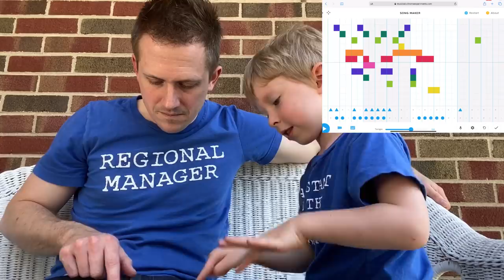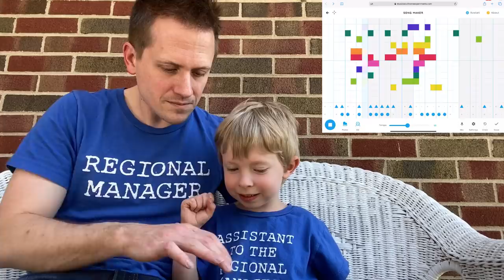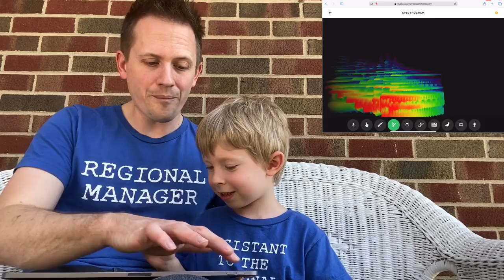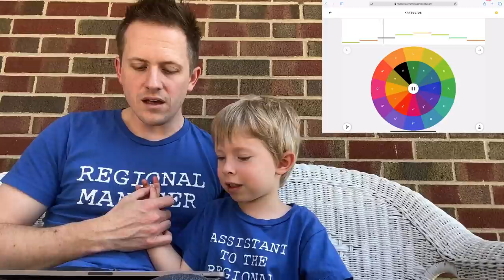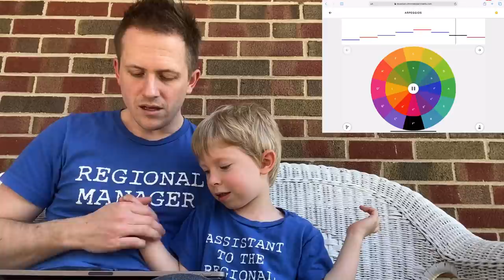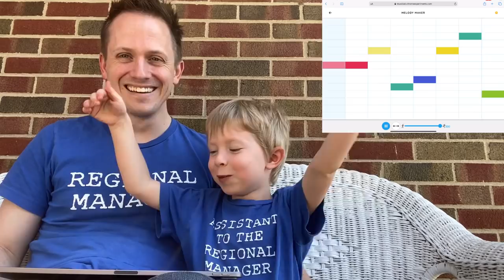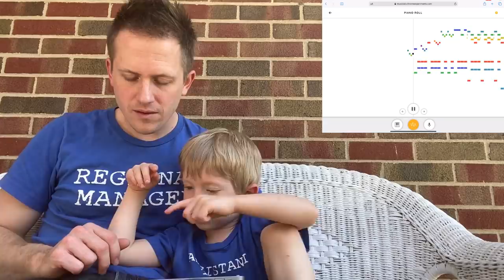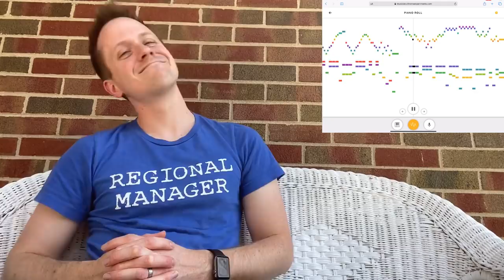Chrome Music Lab